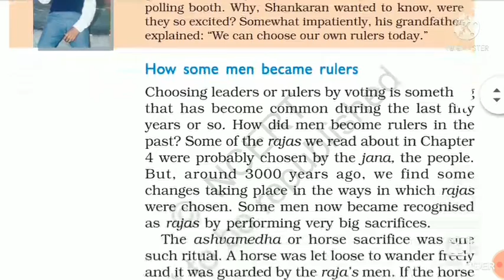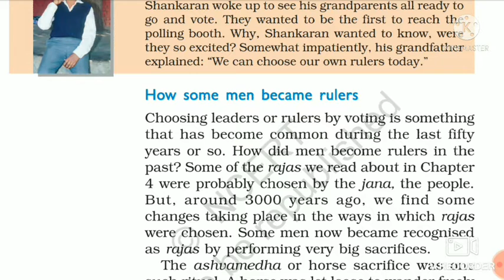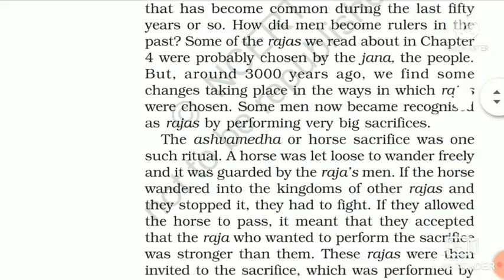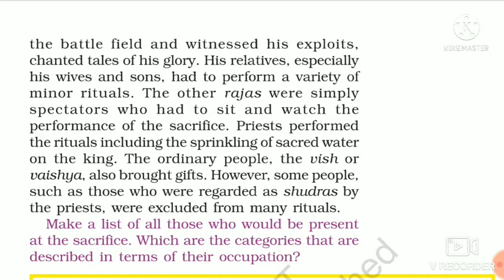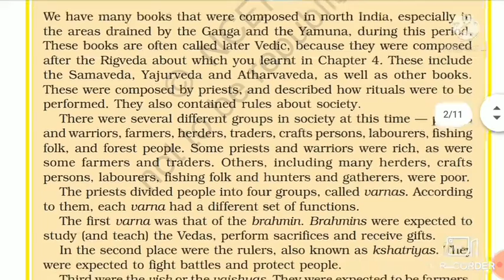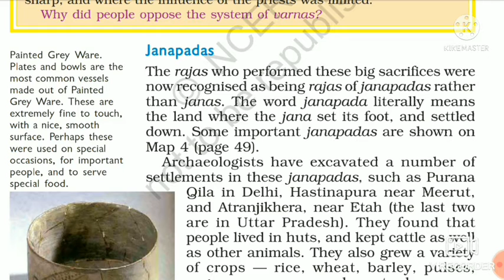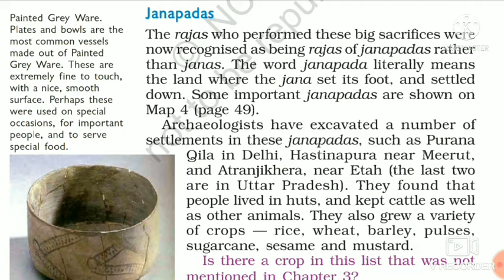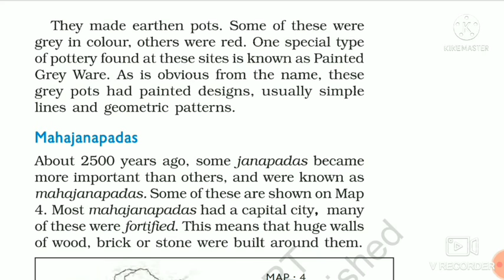Class 6 History Chapter 5 Page no. 46-48